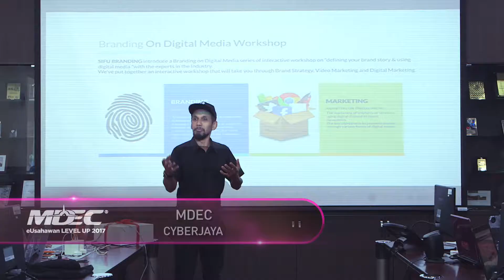Bina Jenama di Media Digital Level Up Mdec Tip Sifu Branding